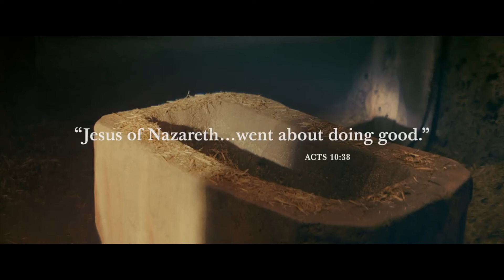Nativity Devotional 2019 O Holy Night!